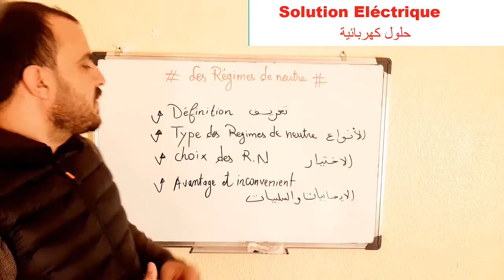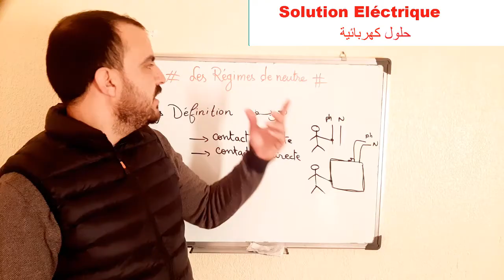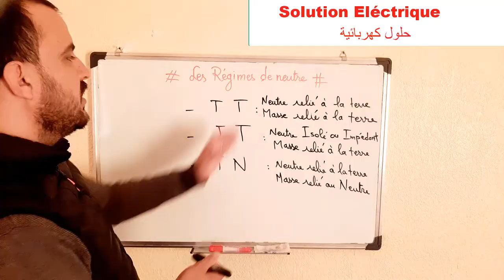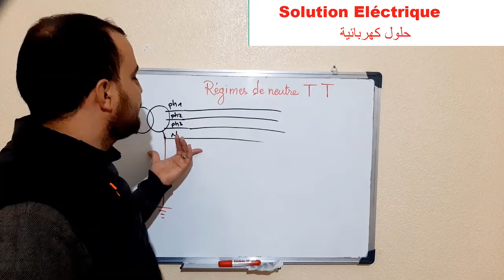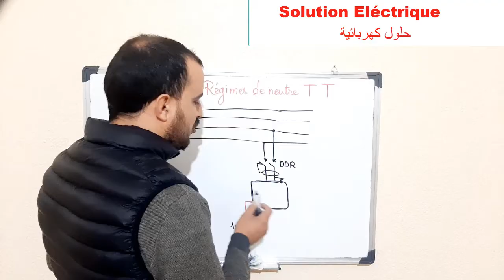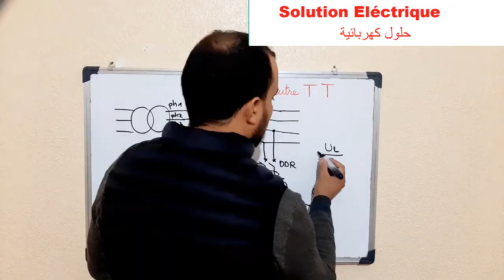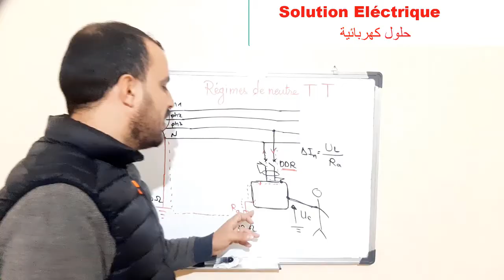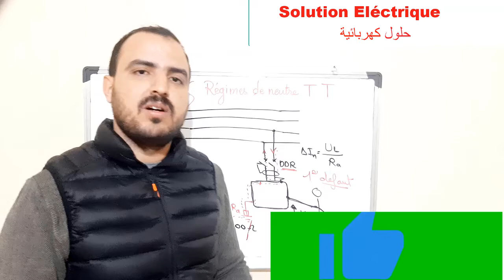les régime de neutre SLT, régime de neutre TT